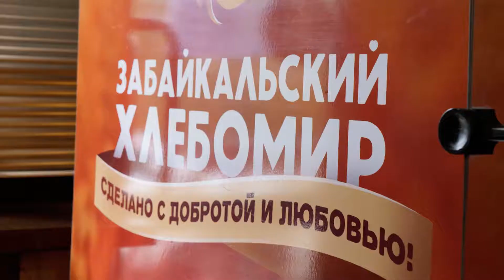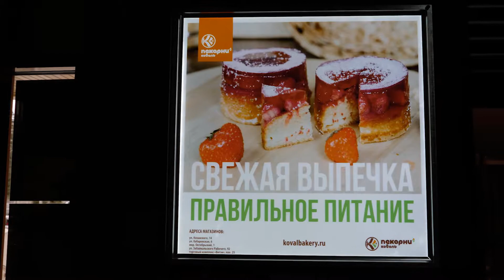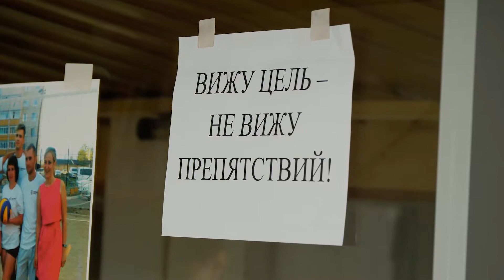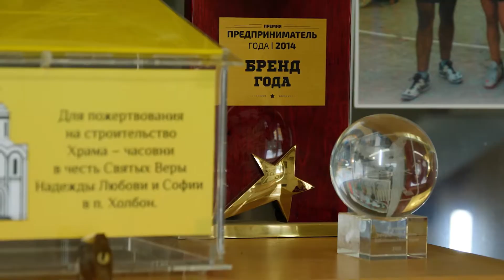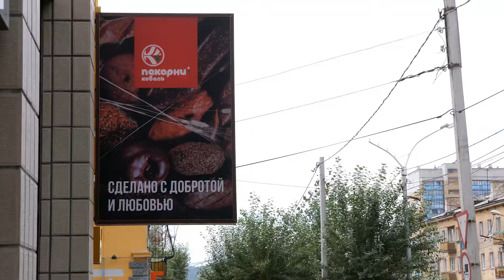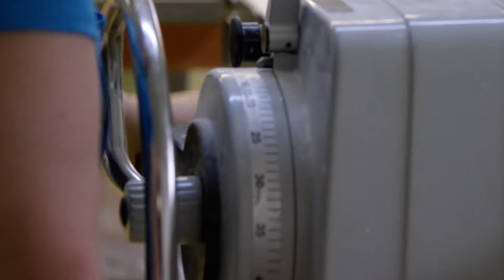фильм | ПЕКАРНИ КОВАЛЬ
документальный фильм про ПЕКАРНИ КОВАЛЬ
kovalbakery.ru

видео: alexeykuzubov.ru